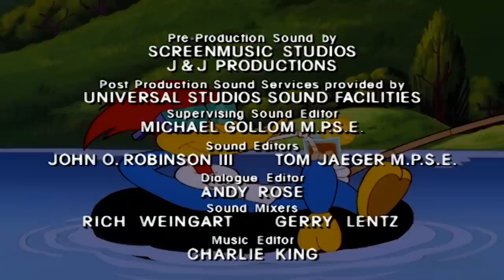Woody Woodpecker | Woody's Terrible Roommate + More Full Episodes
Buzz bullies his way into being Woody's new roommate.

00:00 - Woody's Roommate
06:46 - Winnie's New Car
13:36 - Whistle Stop Woody